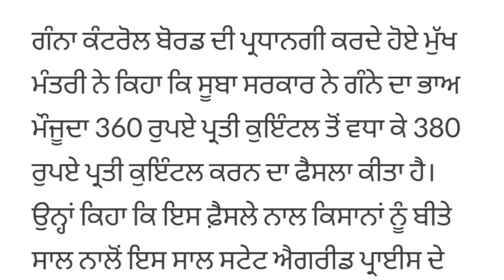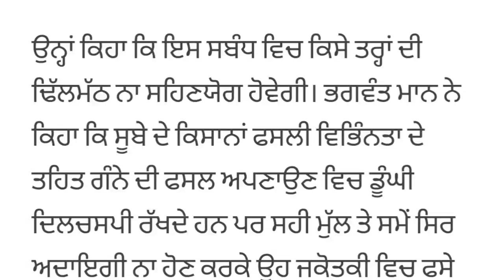ਭਗਵੰਤ ਮਾਨ ਨੇ ਕਿਸਾਨਾਂ ਨੂੰ ਦਿੱਤਾ ਵੱਡਾ ਤੋਹਫ਼ਾ-ਇਸ ਫਸਲ ਦੇ ਰੇਟਾਂ ਚ’ ਕੀਤਾ ਵਾਧਾ